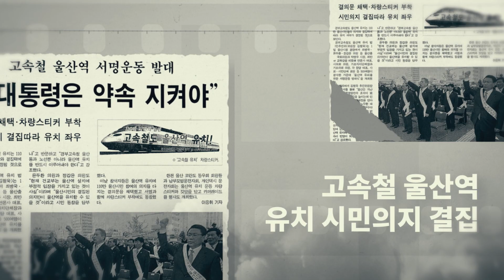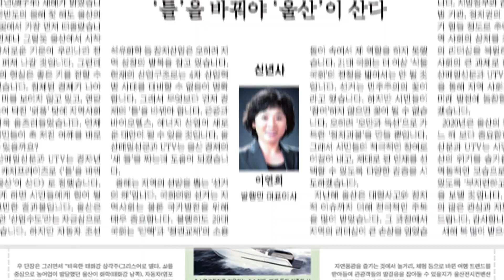울산매일 UTV 30주년, 울산을 다시세우는 든든한 뿌리가 되겠습니다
울산의 아침을 여는 신문
울산을 가장 잘 아는 신문
울산 최초, 최고 조간신문 울산매일신문 30년
울산의 든든한 버팀목 이었습니다.

울산매일신문은 시민들의 목소리를 대변하고
지역사회가 나아갈 방향을 제시해왔습니다.

울산매일신문은 지역최초 인터넷방송 ‘UTV(유티비)’를 개국해
뉴미디어의 새로운 지평을 열었습니다.

지면과 영상이 제대로 융합된
콘텐츠 디지털 미디어의 선두 주자로 우뚝 섰습니다.

울산매일신문의 새로운 30년,
‘울산’의 판을 다시 짜겠습니다.

팬데믹 이후 지역 경제의 재 도약을 위해 시민들과 함께 하겠습니다.
울산의 역사와 문화, 관광 자원을 ‘글로벌화’ 하겠습니다.

울산의 정보가 담긴 모든 소식과 영상이 모이고,
유통되는 뉴미디어의 ‘허브’로서
지역이 당면한 문제의 해법을 제시하는
‘솔루션 저널리즘’을 구현하겠습니다.

울산매일 30년
울산의 100년을 준비하고
울산을 다시 세우는 든든한 뿌리가 되겠습니다.